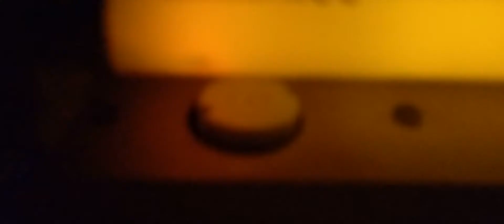1993-1998 Sylvania FS-11 (Costa Rica) Preheat in an 1987 VEB Leuchtenbau (GDR)